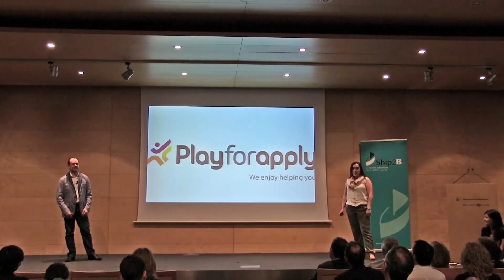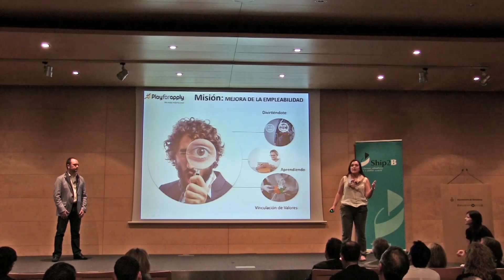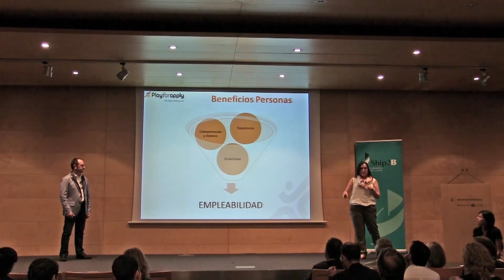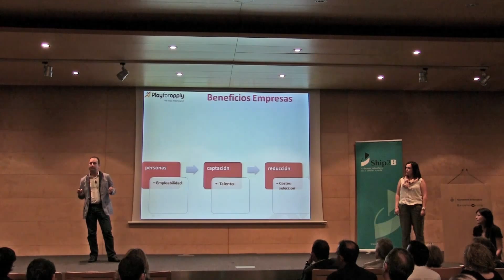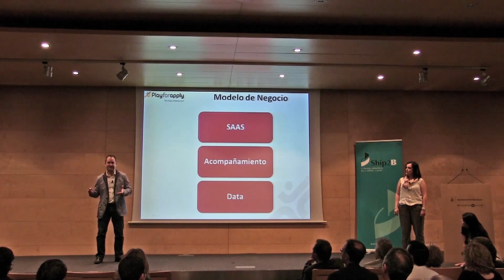Playforapply | Programa B-Challenge 2015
Presentación de la startup Playforapply durante el Demo Day, evento final del programa de aceleración B-Challenge, organizado por la Fundación Ship2B.